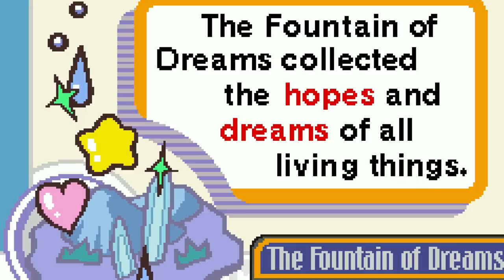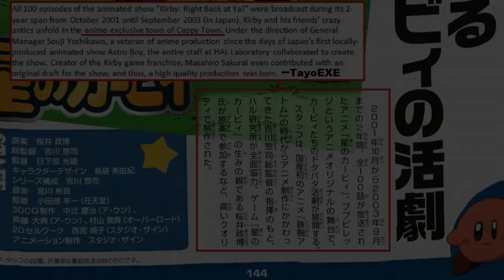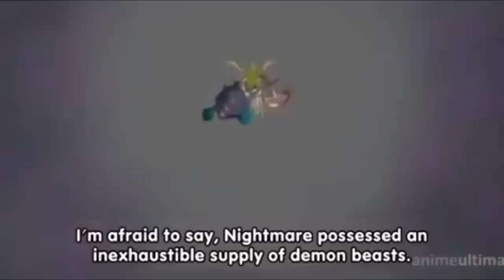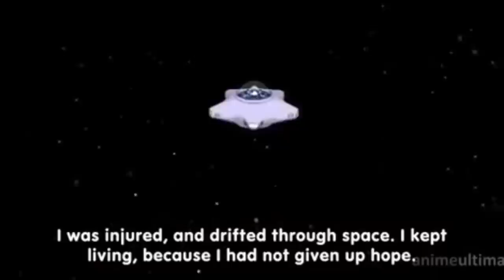Nightmare | What is Kirby Canon?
Meta Nightmare Returns